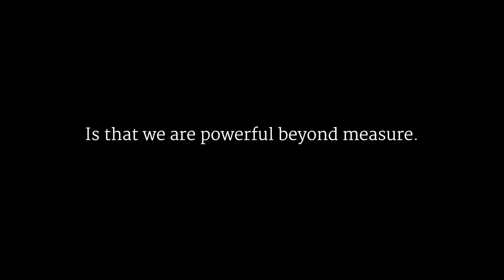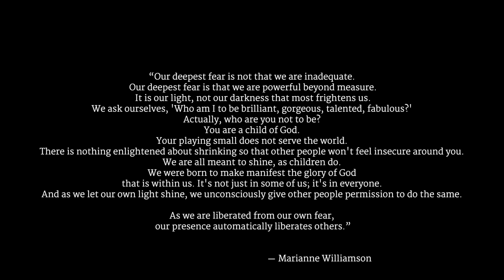Skydiving out of a helicopter (MY FIRST TIME) 🚁☁️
MY FIRST TIME skydiving out of a helicopter! I learnt to fly!
Skydiving/parachuting has been on my bucketlist FOREVER, I've ALWAYS wanted to it, experience flying among the clouds and just to feel the adrenaline rush throughout my body.
I finally did it and it did not happen in the way i planned! it was so spontaneous and sudden!

I cannot even begin to describe how amazing and unexplainable it feels to fly through the air, 10,000 feet above, gazing down and realising how small everything is.
It's pure bliss, pure joy and freedom. No fear, no thoughts, just pure presence and life.

xoxo

Dash